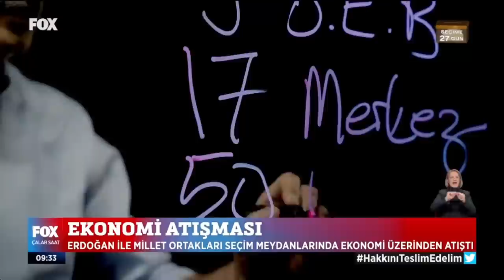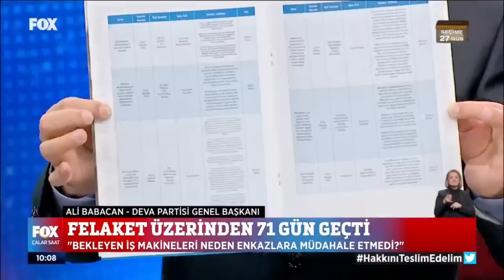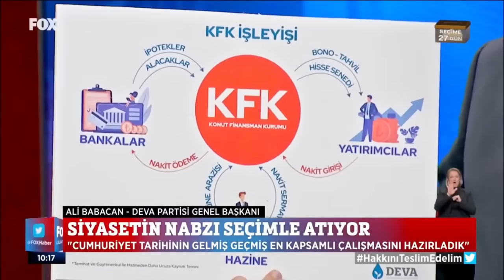FOX TV'de Çalar Saat programına konuk oluyorum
Bu videolarımıza da göz atabilirsiniz:
1- Bu seçimi iktidarın görmezden geldiği milyonlar kazanacak

2- Eylem Planları Hazır I Kadrolar Hazır I Bu Pazar Seçim Olsa

3- Demokrasi. Atılım. Derhal. Bugün.

5- Güveni nasıl oluşturursunuz? I 1 dakika 8 madde